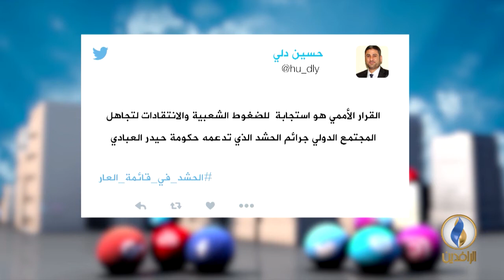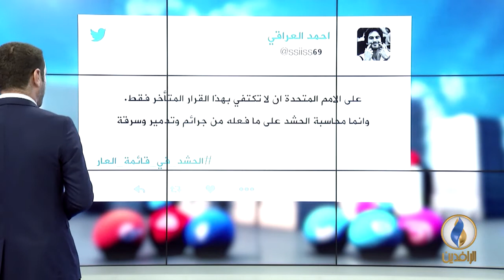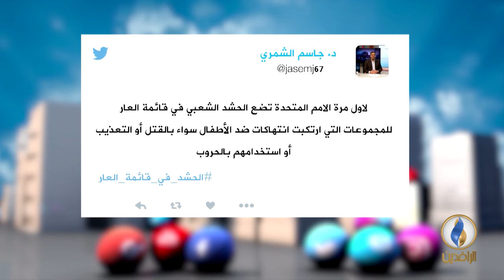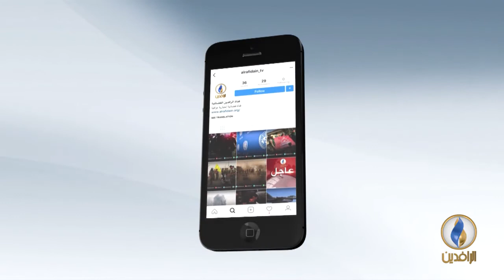تواصل_دوت_كوم | 8-10-2017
تقديم :
معاذ محارب